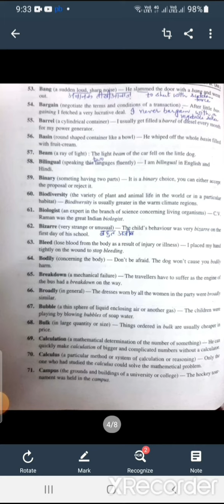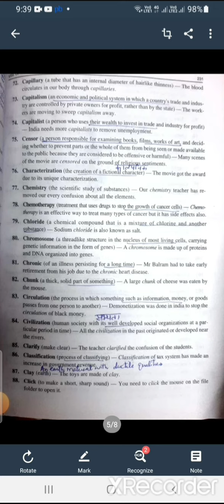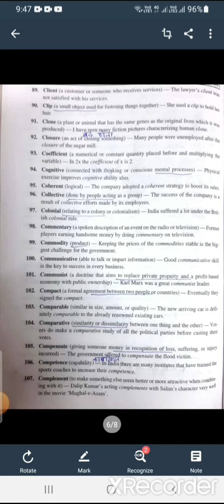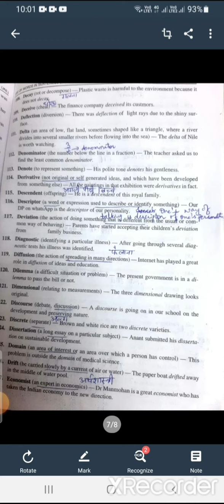Basic English Vocabulary Part 2/BA Final Semester 5 English Comp/Competitive exam Basic vocab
# BA 3  SEM 5 English Compulsory
Competitive Exam Important Basic English Vocabulary
IAS / PCS Exam Basic English Vocabulary